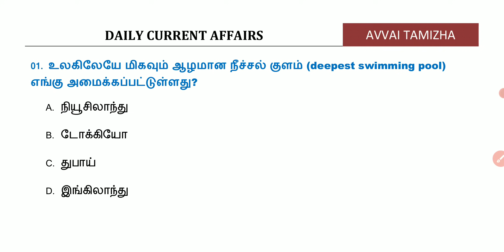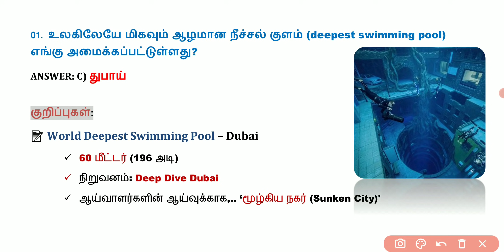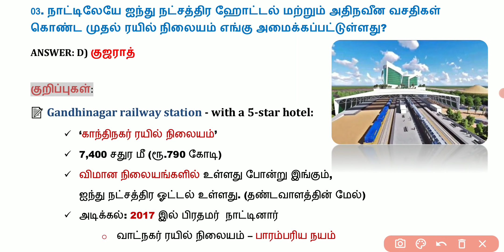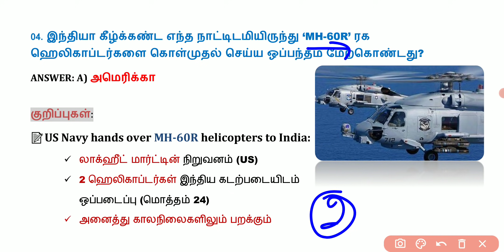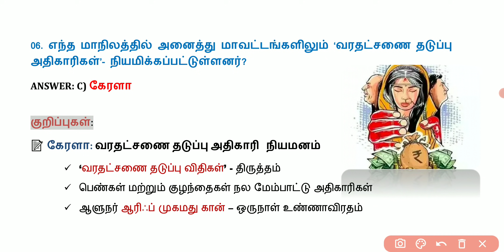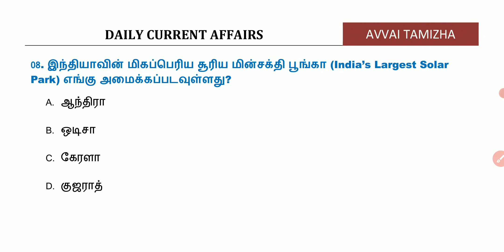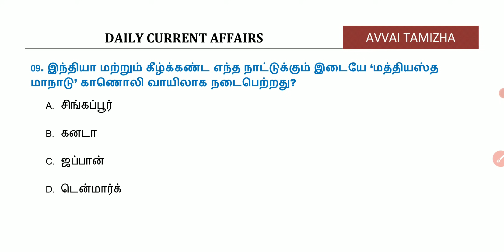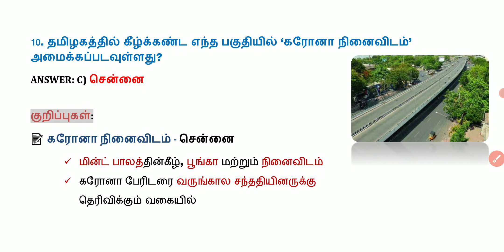Daily Current Affairs In Tamil | 18 July 2021 | 18.07.2021| TNPSC, RRB, BANK | AVVAI TAMIZHA